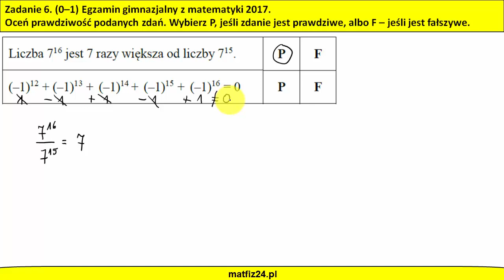Proste własności potęgowania | MatFiz24.PL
Proste własności potęgowania na Egzaminie Gimnazjalnym 2017 z matematyki. Przeanalizuj arkusze, pytania i odpowiedzi.